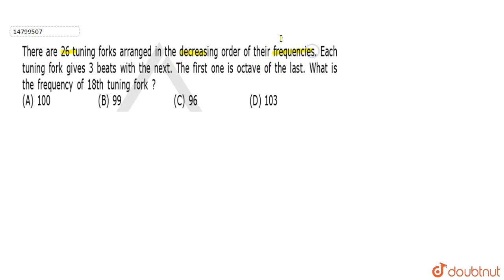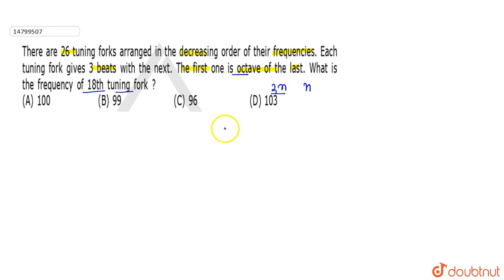There are 26 tuning forks arranged in the decreasing order of their frequencies.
There are 26 tuning forks arranged in the decreasing order of their frequencies. Each tuning fork gives 3 beats with the next. The first one is octave of the last. What is the frequency of 18th tuning fork ?